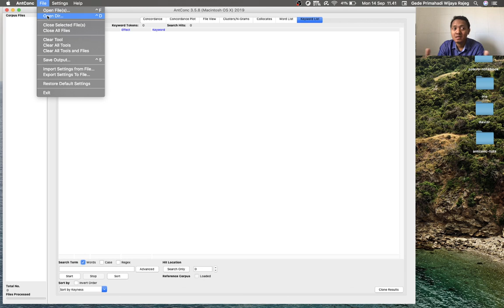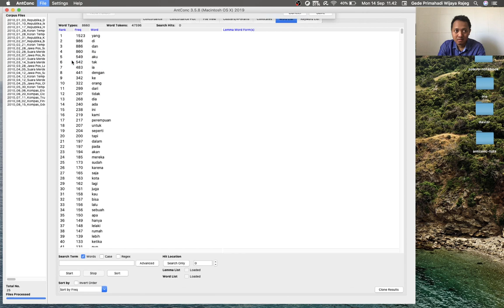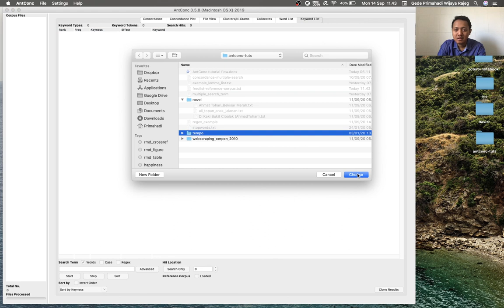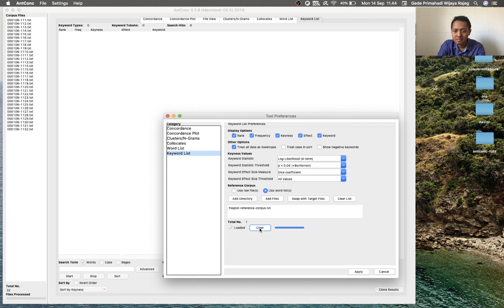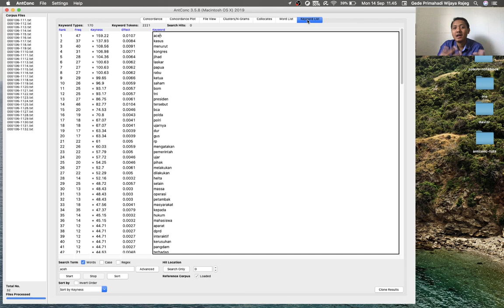AntConc v3.5.8 Tutorial - 6.2 Keyword List (Daftar Kata Kunci)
Tutorial series on AntConc in Indonesian
Tutorial ini melanjutkan pembahasan terkait fitur "Keyword List" di AntConc (Anthony 2019) pada video sebelumnya Fitur yang dibahas kali ini adalah terkait penggunaan daftar frekuensi kata (dibandingkan korpus teks mentah) sebagai korpus acuan ("Reference Corpus").